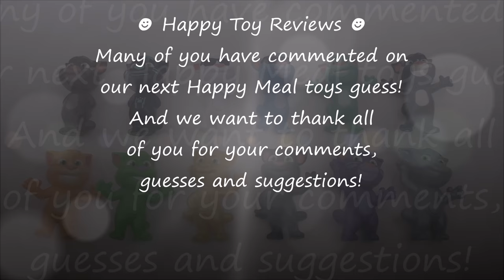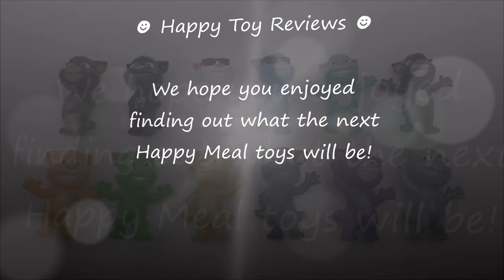2016 McDONALD'S NEXT HAPPY MEAL TOYS TALKING TOM DC COMICS JUSTICE LEAGUE ACTION DC SUPER HERO GIRLS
Here at Happy Toy Reviews we reveal the next Happy Meal toys after the 2016 Talking Tom Happy Meal toys. We had previously taken a guess at the next Happy Meal toys and we got your comments, guesses and suggestions. The Talking Tom promotion will only be for 3 weeks, so that gives us some time for more toys in September! Here's the 2016 McDonald's US complete set of 12 Talking Tom Happy Meal toys

Will they be the Storks movie Happy Meal toys? Or the Pokemon Go toys? Or the Angry Birds movie or the Secret Life Of Pets movie Halloween buckets / pails? They will be the DC Comics Super Heroes Justice League Action and DC Super Hero Girls Happy Meal toys!

2016 Chick-Fil-A Peppa Pig books kids meal toys and Peppa Pig surprise eggs review for kids 3 and under:

Watch the 2016 Rio Olympics Line Friends Happy Meal toys set of 6 collection McDonald's China

Watch the 2016 McDonald's Kung Fu Panda 3 Movie set of 8 Happy Meal toys review

2016 Burger King Kung Fu Panda 3 Movie set of 6 King Jr kids meal toys

The Secret Life Of Pets Movie World Set Of 11 Happy Meal Plush Toys All American And European Toys USA & UK Review: